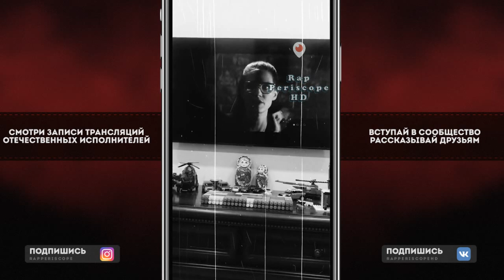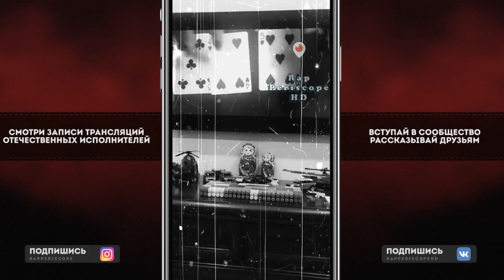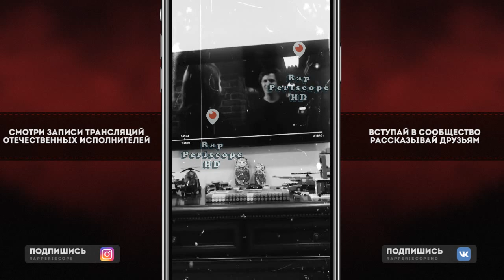Казян (ОУ74) о Вписка, ОУ74 в фильме, тренды, Читает рэп, Зип Зипуля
00:00 Приветы
00:20 о мечтах и Сереге
01:00 концерт в Челядинск
01:15 о Вписка
01:30 факт о Вписка, тренды
03:20 ОУ74 в фильме
08:00 о  2020 год
08:40 Читает рэп
10:05 Зип Зипуля
12:10 Название альбома

Instagram Oxxxymiron
Instagram баста
Instagram Kizaru
Instagram Schokk
Instagram Face